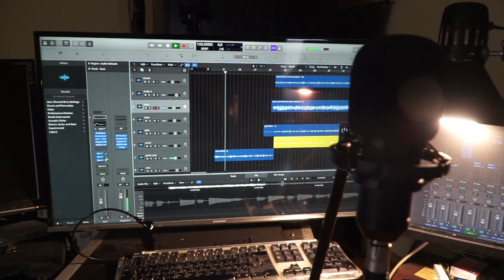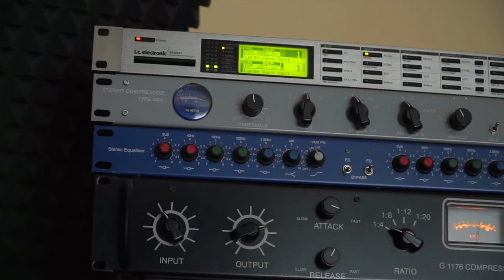Fly Me To The Moon